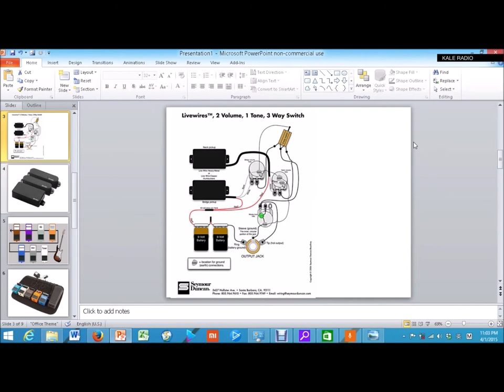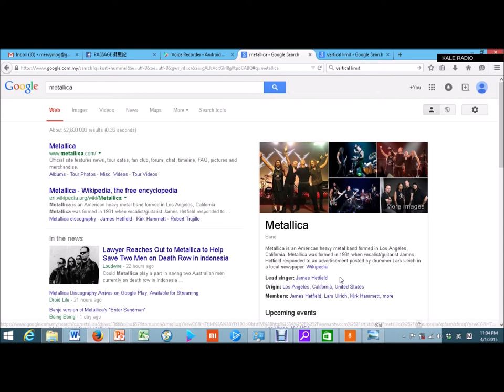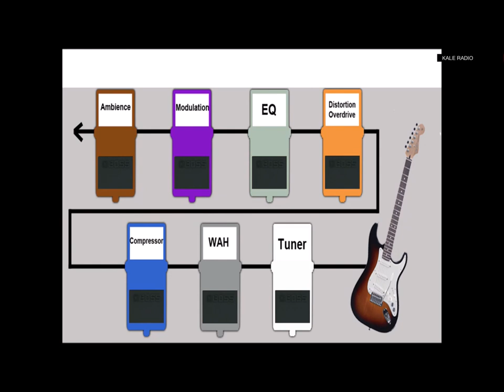效忠音樂 020415 輕描music effects b